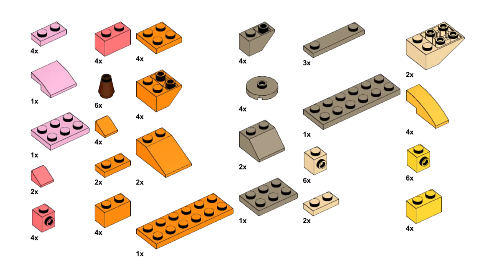6 BIRDS Lego classic 11011 ideas How to build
00:00 6 birds review
00:27 Lego parts list
00:36 assembling the bird stands
00:44 building Lego classic 11011 orange bird
03:02 building Lego classic 11011 black-white bird
05:42 building Lego classic 11011 coral bird
08:02 building Lego classic 11011 grey bird
10:29 building Lego classic 11011 yellow bird
12:30 building Lego classic 11011 blue bird